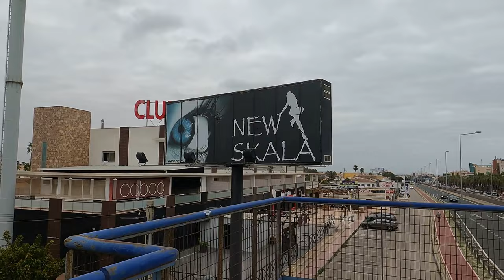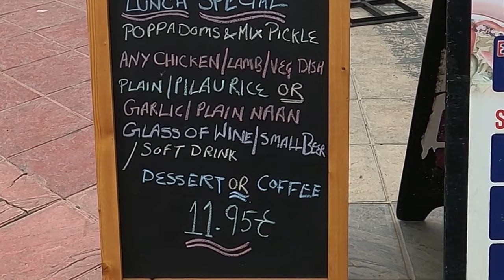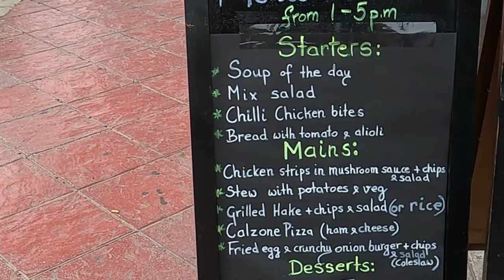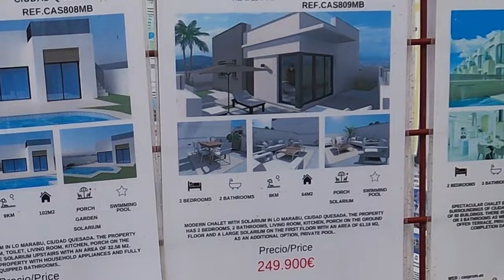living in Spain after Brexit 2024(cost of living in spain) cabo roig costa blanca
Truth about spain /pros and cons living in spain /cost of living in spain /moving to spain / Spain after brexit ,cabo roig orihuela costa costa blanca spain walking tour about living in spain post brexit /buying property in spain/prporty prices in spain/moving to spain 2024 / spanish culture/spanish property/spanish taxes/bars and restarants cabo roig strip orihuela costa /costa Blanca🇪🇸/walking tour cabo roig strip spain/spanish health care/cost of living /spain /fiestas spain/spanish property life after brexit/ spanish taxes //Living on the Costa Blanca in Spain after Brexit involves navigating changes in residency, nomad visa  healthcare, and other aspects of daily life. , British citizens in Spain must adhere to new residency requirements. :Access to healthcare for British expats may have changed. Some may rely on private health insurance, while others may use the public system, depending on their residency status.Currency Considerations:With the UK no longer part of the EU, currency exchange rates become more relevant. Managing finances and understanding potential impacts on pensions and income is crucial.Community Integration:The Costa Blanca has a significant expat community

Cheap quality discount cameras
Greats discounts these popular items